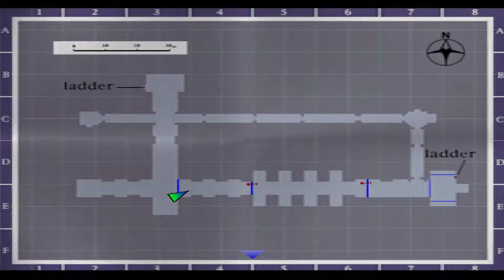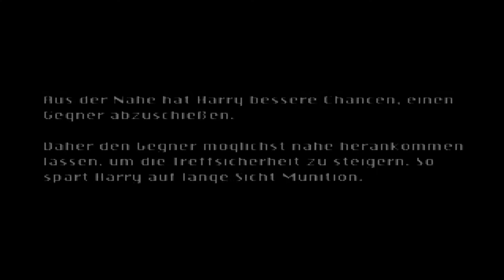Silent Hill #15 (HD,Deutsch,PSX) Let's Play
Bereiten Sie sich vor auf den Alptraum Ihres Lebens...Die Suche nach ihrer kleinen Tochter führt Sie in das verschlafene Städtchen Silent Hill. Doch in dem mysteriösen Ort ist keine Menschenseele - was geht hier nur vor? Immer tiefer tauchen Sie ein in das Geheimnis von Silent Hill. Dabei stoßen Sie auf dessen grauenhaftes Alter Ego, welches direkt beeinflußt wird von Ihren Handlungen in der realen Welt. Die wenigen Menschen, auf die Sie in der nebelgeschwängerten Stadt treffen, sind nicht sehr vertrauensvoll. Etwas bedohliches, nichtmenschliches schleicht durch die gottverlassene Stadt...Silent Hills surrealer Plot, die düstere Echzteit-3-D-Grafik (in dem Genre der Survival-Horror-Spiele ein Novum) und der markerschütternde Grusel-Soundtrack reißen den Spieler in eine unwirkliche, beklemmende und brutale Welt! Garantiert nichts für Menschen mit schwachen Nerven!
FEATURES:
- Actionreiches Gameplay, das auch jede Menge Puzzles beinhaltet. Schießwütige und Denkernaturen werden gleichermaßen gefordert!
- In Echtzeit berechnete Umgebung, die filmreife, dynamische Kamerafahrten/-schwenks ermöglicht, welche maßgeblich zur beklemmenden Atmosphäre des Spiels beitragen
- Ernsthafte Handlung, die sich Elementen des gothischen Horors bedient (Dämonen, Paralleluniversen...)
- Außergewöhnliche Grafik und phantastische Soundeffekte. Die Filmsequenzen, die sich pefekt in das Spiel integrieren, gehören zum Besten, was man bislang gesehen hat
- Deutscher Bildschirmtext